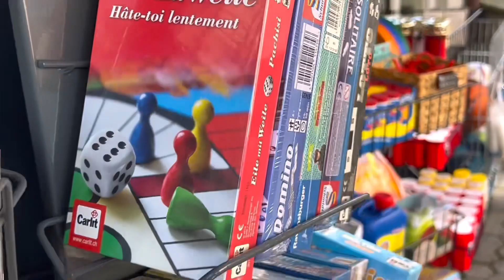VISIT KOTA UNIK APPENZELL SWITZERLAND. KUNJUNGI KOTA APPENZELL . HARI KE 3 DI SWITZERLAND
Kunjungi Kota unik appenzell Switzerland